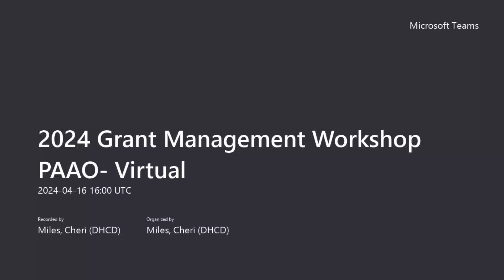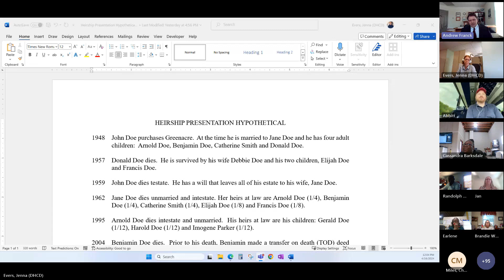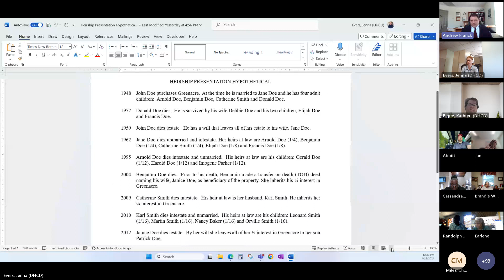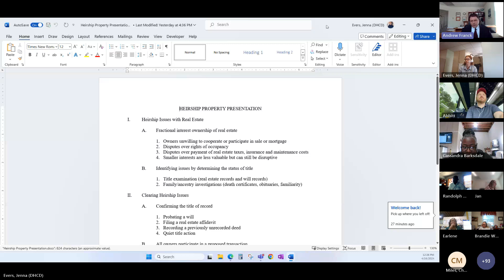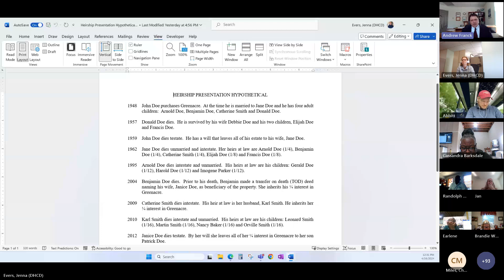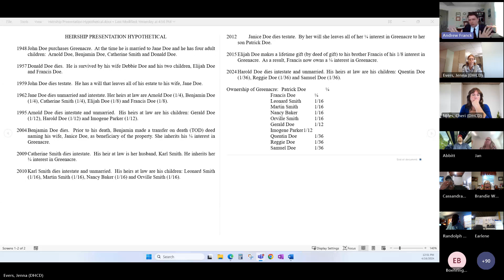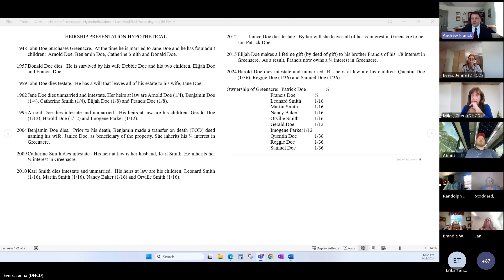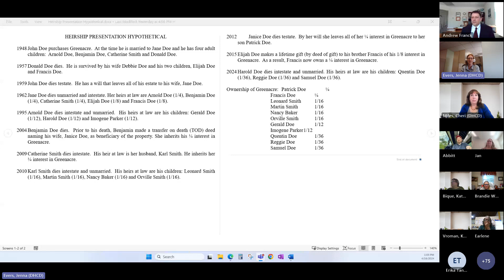2024 GMW Day 1 | Heir Properties